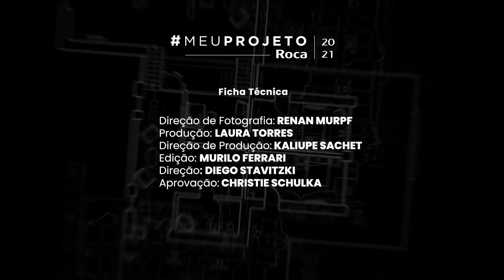MEU PROJETO ROCA - Ana Vanin - EP#04 - Meu Cantinho Predileto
Todo mundo tem um lugar em casa onde se sente mais confortável, mais relax. Na casa da Praia não seria diferente, nesse episódio do Meu Projeto Roca a Ava Vanin vai mostrar toda a transformação do cantinho predileto dela na casa.

Lembre de seguir nossos canais para não perder nenhum episódio.